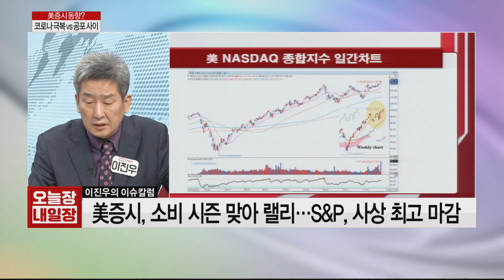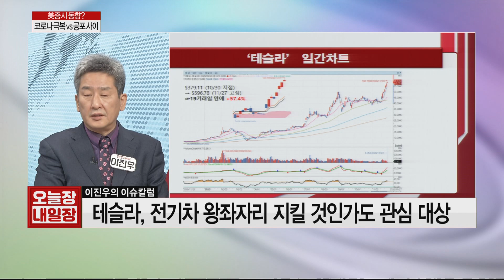끝없이 달리는 주가, 이제는 더이상 오를 곳이 없나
Q. 코로나 극복 vs 공포 사이, 뉴욕증시 점검?
 - 다우 0.9%, S&P500 0.5%, 나스닥 0.06% ↓
 - 다우, 33년 만에 최고 월간 상승률 12%
 - 美증시, 소비 시즌 맞아 랠리... S&P, 사상 최고 마감
 - 테슬라, 전기차 왕좌자리 지킬 것인가도 관심 대상
 - 엘 에리언, '증시 펀더멘털 취약... 추가 10% 급락 우습다'